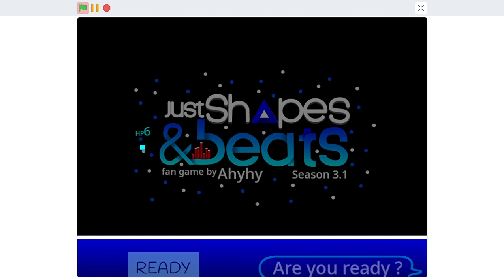Custom JSAB Level - Tokyo Takedown - Boom Kitty & HeliXiX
Another Great Level By ahyhy Even Though It's Sorta Old

This Is A Fan Made Level Inspired By Just Shapes And Beats
This Is Made On Scratch